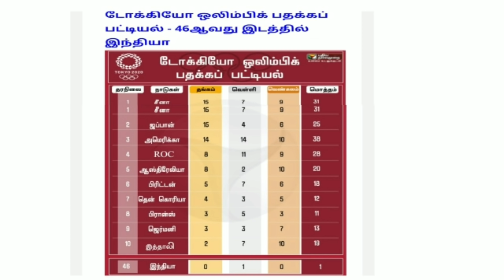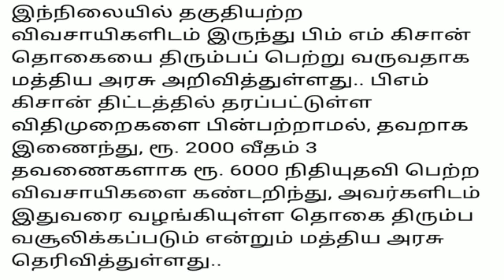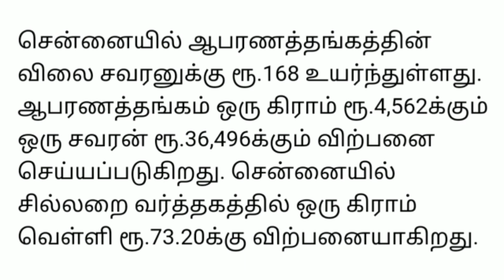மாலை 4 மணி செய்திகள் | 30-7-2021| Today Morning headlines News| Mukkiya seithigal| முக்கிய செய்திகள்